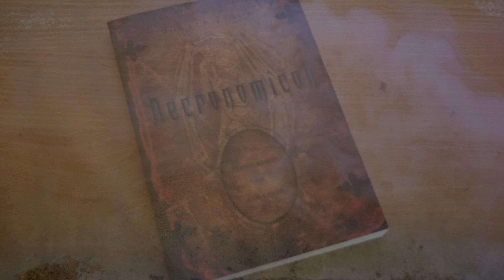Hirviön Aarre - Cthulhu Paapan Muistelmat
Tällä kertaa on vuorossa tarina, joka on alun perin lähtenyt R. H. Barlowin aloitteesta. Toki kyseinen kirjailija on ollut tuolloin vasta 15 vuotias noviisi, joten Lovecraft korjaili hänen sen aikaisia teoksiaan niin rankalla kädellä, että tarinan lopullisiksi tekijöiksi voi mainita heidät molemmat.

Kirja: Hautausmaan kauhu ja muita kertomuksia
Kustantaja: Jalava
Kääntäjä: Ilkka Äärelä